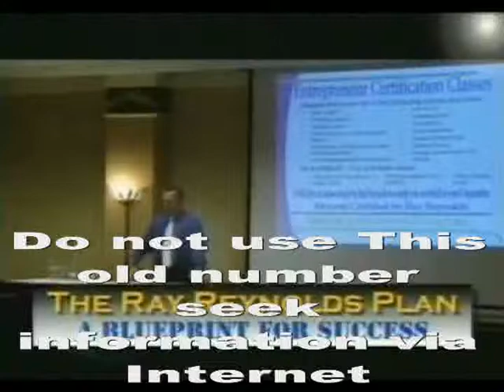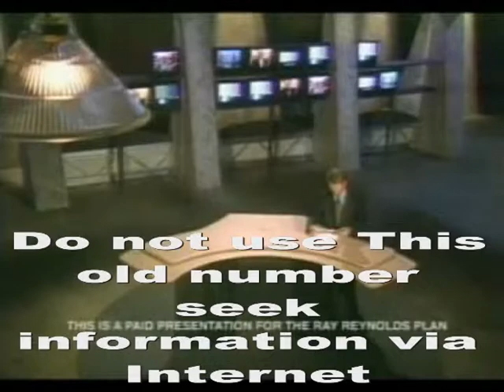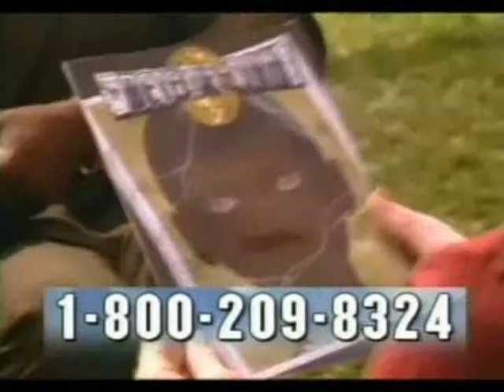Credit kit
How to get corporate credit